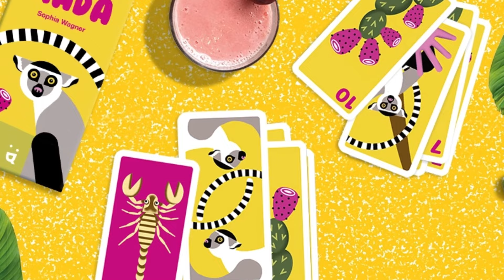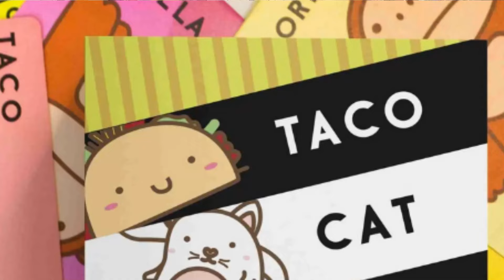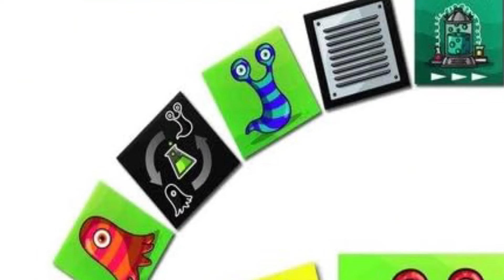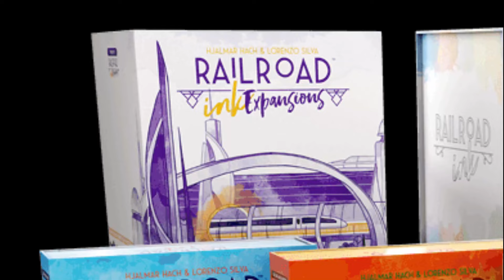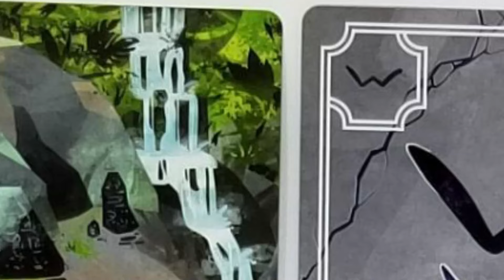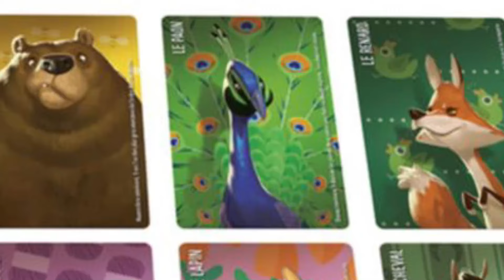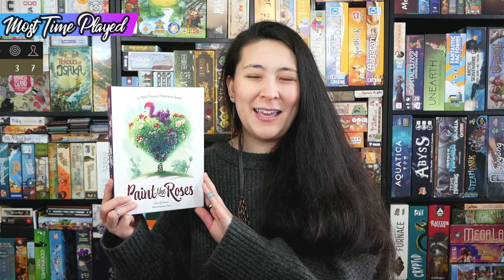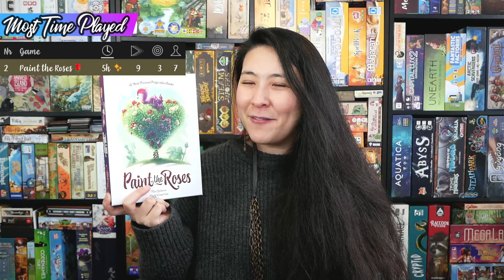Top 10 Board Games of 2023! 🎉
These are the indesputable best games of 2023 based on science and cold hard facts provided by the BG Stats app. Anybody who tells you otherwise is a liar. 💁🏻‍♀️

Join me in checking out the 10 BEST games based on 4 categories: Number of People Played With, Different Locations Played, Number of Plays and Amount of Time Played!🎆

00:00 Intro
People
01:02 hm 🌵
01:47 #2 🐁
02:34 #1 🧀
Locations
03:34 hm1 🦄
04:18 hm2 🦠
04:49 #3 🚂
05:30 #2 📸
06:24 #1 🎩
Plays
07:28 #3 📜
08:27 #2 🐱
09:11 #1 🟰
Time
10:35 #2🌹
12:03 #1 ✨
14:09 Outro